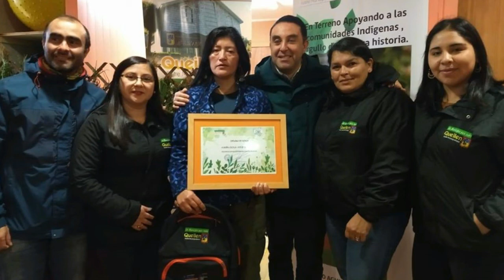VIDEO DESPEDIDA BLASS SOTO HUERTA